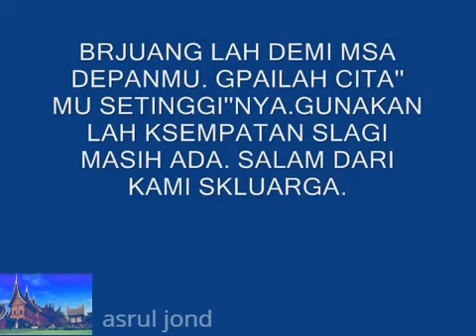Rico Cos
momen rico